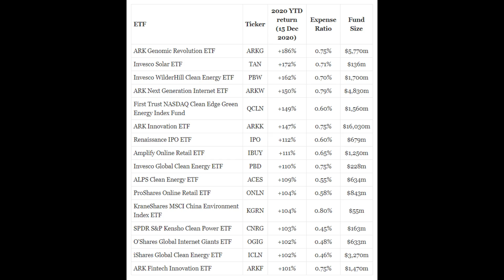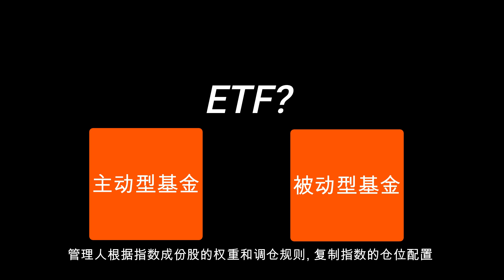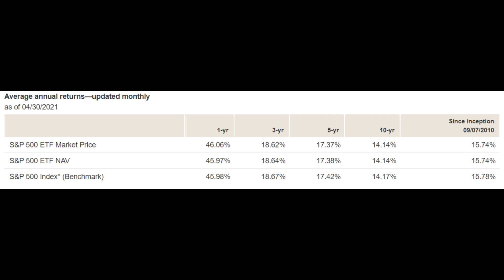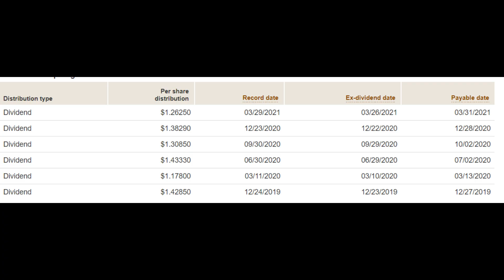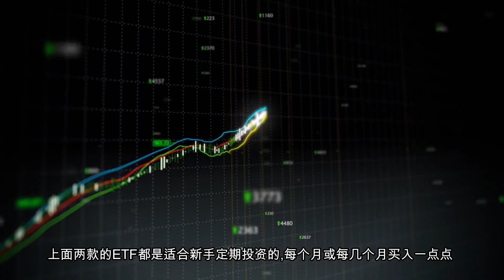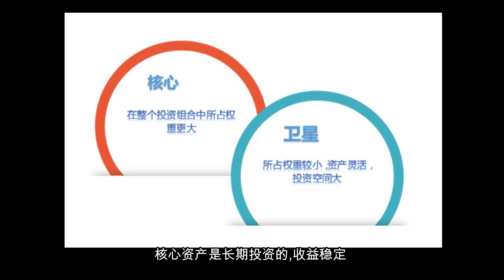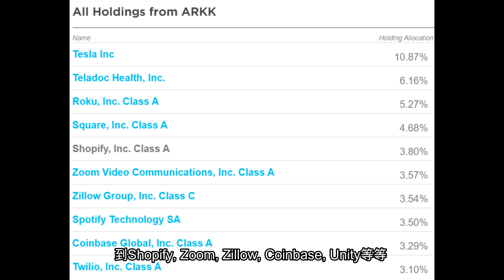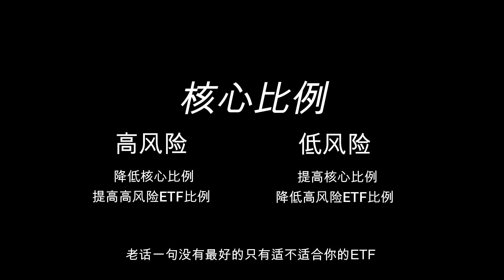【美股 ETF】什么是ETF? ETF一年都能赚100%?? 来看看如何操作! | ZK投资 | VOO, SPY, SOXX, ARKK, PAVE, XLF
这集介绍美股的ETF，什么是ETF?
ETF有什么好处？还有初级和中级的投资法

声明：
影片内容不构成任何买卖建议，风险自负！